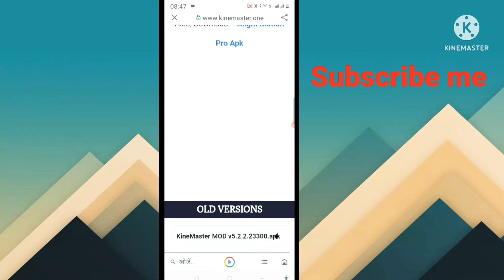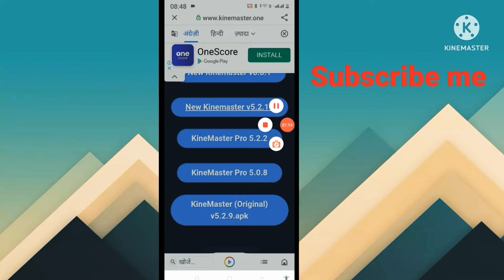kinemaster ka new version 5.2.10 fully unlocked